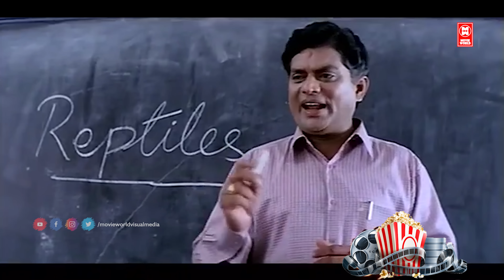ദിലീപേട്ടന്റെ പഴയകാല കിടിലൻ കോമഡി സീൻ | Dileep Comedy Scenes | Malayalam Comedy Scenes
Meenathil Thalikettu  Malayalam Comedy movie

Starring : Dileep , Jagathy Sreekumar , Thilakan , Kalabhavan Mani , Janardhanan , Sulekha , Zeenath AP

|| ANTI-PIRACY WARNING ||
*COPYRIGHT PROTECTED*